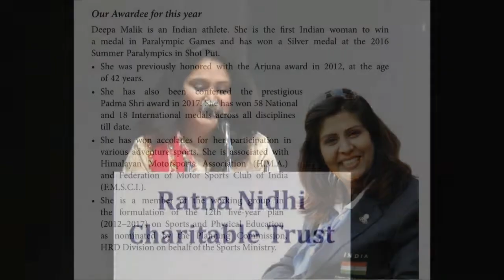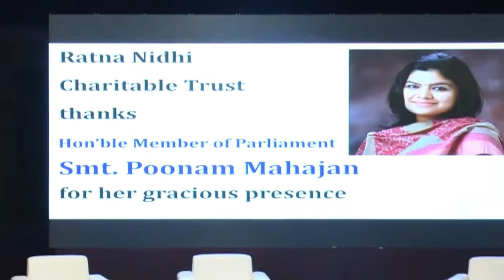Smt. Poonam Mahajan appreciates Ratna Nidhi's at M.G. Mehta Human Spirit Award 2017